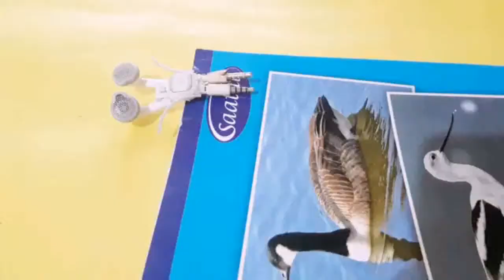best out of wasting earphones / how to make a robot by earphones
earphones
glue gun